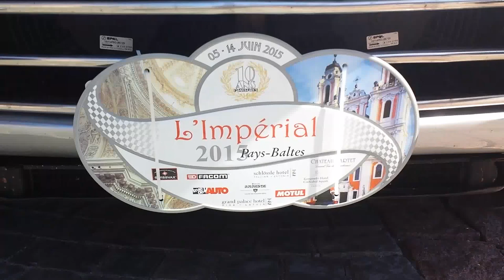Classic Sports Car Rally show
Classic Sports Car Rally - L'Imperial Pays-Baltes 2015.
05-14 Jun 2015.

L’Imperial had a tour to discover Estonia, Lithuania and Latvia. Inthe year 2015 it was the 10th anniversary rally and it took place in the Baltic Countries.

Here is video from Vilnius, the capital of Lithuania, where event participants showed their cars for the people.

L’Impérial Classic is the only French company to offer vintage car rallies worldwide, combining not only speed but also the art of living and passion for cars.

Participants' Cars:
- Jaguar Mk2
- Mercedes-Benz 300 SL
- Bentley Blue Train
- BMW 328
- Jaguar XK140
- Aston Martin DB5
- Ferrari 250 GT
- Citroen DS
- Mercedes-Benz 280 SL
- Porsche 911 S
- Lamborghini 350
- Mercedes-Benz 350 SL